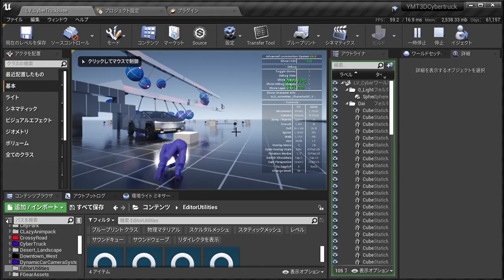UE4​ AssetMix Test WIP03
Added some interaction sounds. However, it is not perfect.

Third Person Template [Remastered] v3
Ported damage handling and hitting sounds from this asset

Footsteps Sounds with Blueprint Setup
Ported footstep processing

Infinity Weather
Desert scene and ground reaction

Waterline PRO
Water reaction and detail

ALS - Advanced Locomotion System V4
Character model and locomotion

FGear
Vehicle Physics Plugin

Cybertruck
My Model

Suzanne
The monkey is in Blender